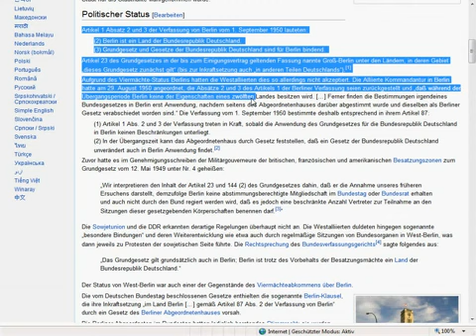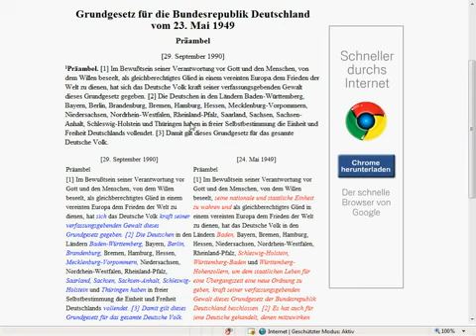Berlin ist nicht unsere Hauptstadt